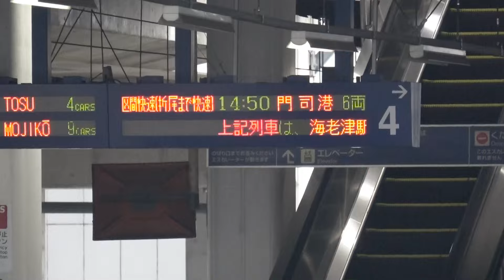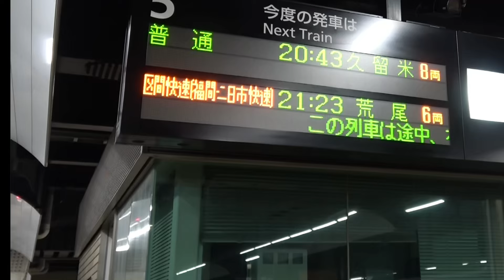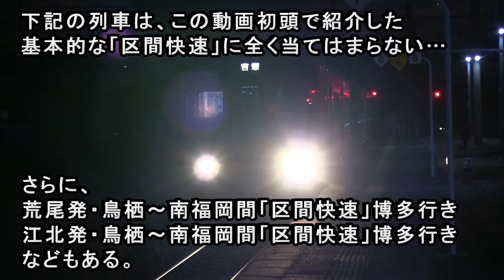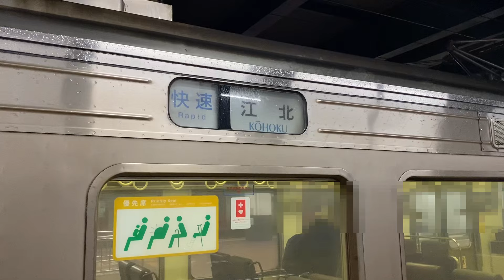JR九州 “区間快速” 解説！ (鹿児島本線 門司港〜荒尾) 快速との違いはあるの？複雑？ 運行列車も紹介 811系 813系 817系 など【分かりづらい？】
JR九州・鹿児島本線で運行されている「区間快速」について解説した動画です。
「区間快速」は様々な運行がありますが、できる限り分かりやすく説明した…つもりです。

813鉄道chでは「九州の鉄道動画」を投稿しています。
2024年より、毎週土・日曜と祝日の定期投稿＋不定期投稿と致します。

　　　　　　　菅原咲月推し。
　　　　　　　池田瑛紗推し。

「813遠征ch (九州外鉄道・乃木坂46) Outside Kyushu Railway」